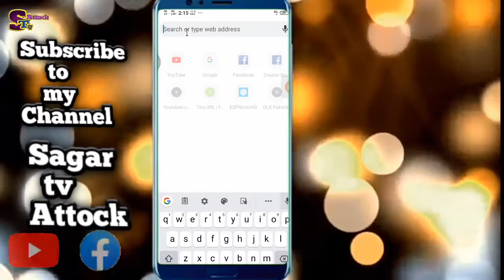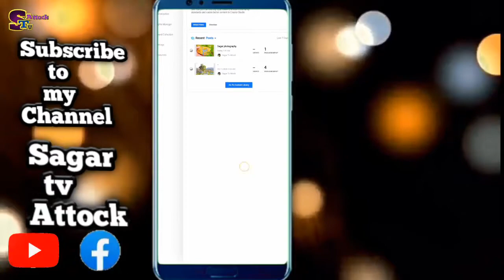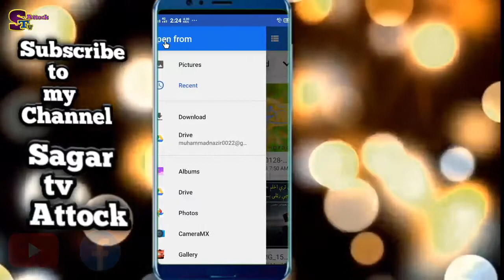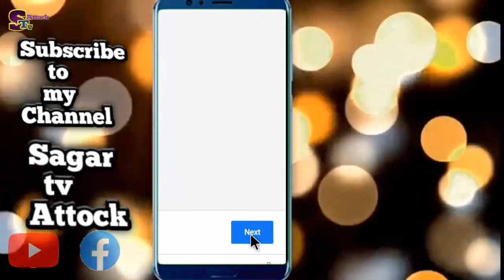Facebook video ma thumbnail kaise lagaye || how to thumbnail add on Facebook video in Urdu hindi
Facebook video ma thumbnail kaise Lagayain

 how to thumbnail add on Facebook video

 2020 in Urdu / hindi

Facebook page ma video par thumbnail lagane ka tareqa

Thumbnail kaise lagaye Facebook video par

Facebook video par thumbnail kaise lagaye

Sagar tv attock